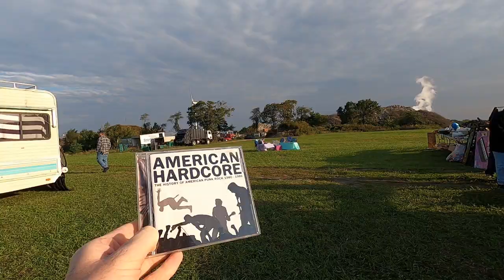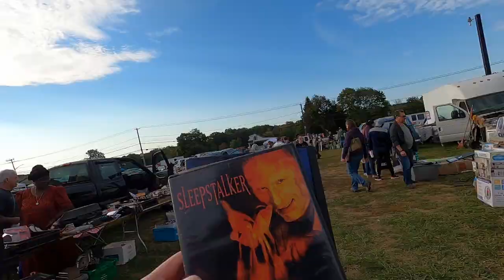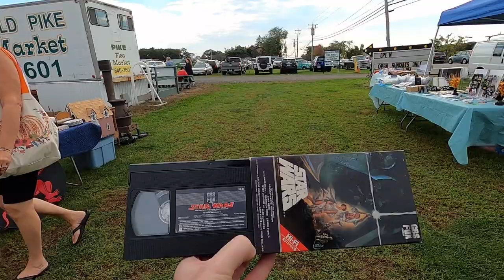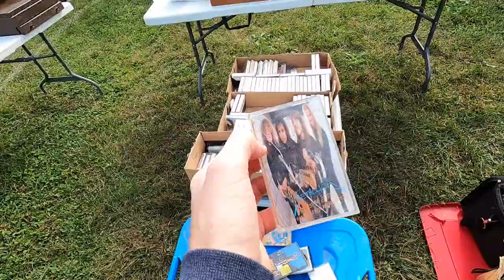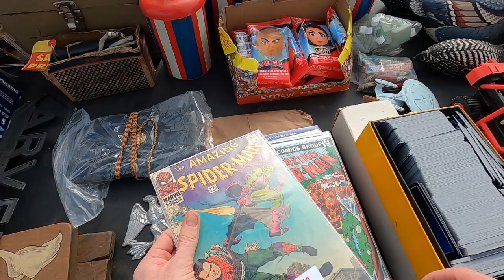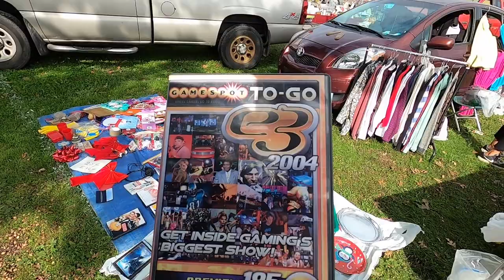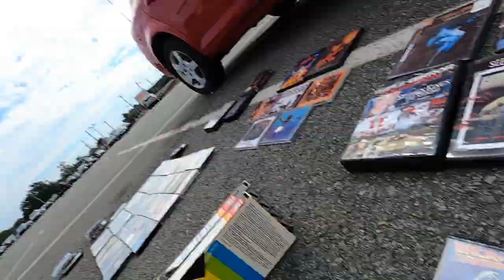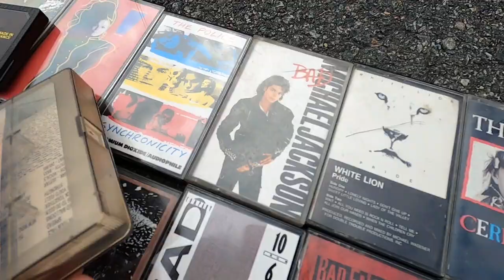Flea Market Falcon scores Cassettes, Nirvana CDs, Horror DVDs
Had a pretty good day at the Flea Market. Watch the video and learn all about the Pulp Fiction soundtrack, Back to the Future Soundtrack, Cypress Hill Black Monday, and Stryper Cassettes. Also learn about Rose Red, Friday the 13th, Hellraiser, Halloween, Sleepaway Camp.